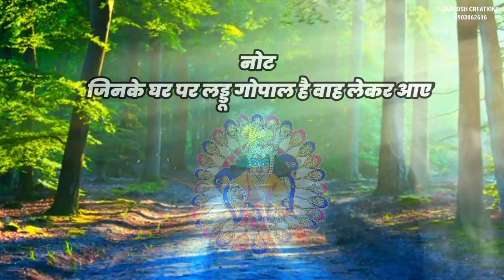Shree Rani Sati Dadi Invitation Video 4 Aug 2022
SHREE RANI SATI DADI KIRTAN INVITATION VIDEO 4 Aug 2022

Ap Bhi Agar Kirtan , Birthday , Wedding ya Kisi or function event ka video / Banner / Poster bnvana Chahte hai To Sampark kre

To customise this video Invite, please Call / Whatsapp on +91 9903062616
SANTOSH CREATIONS